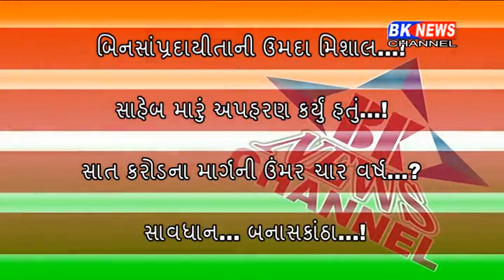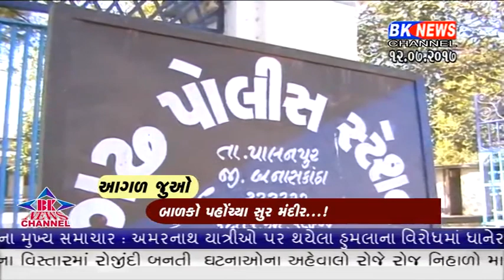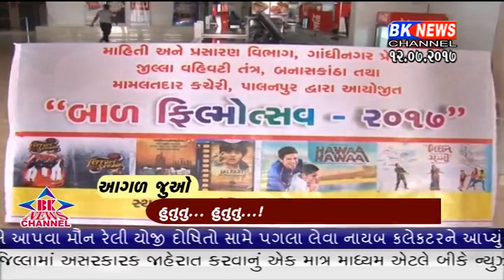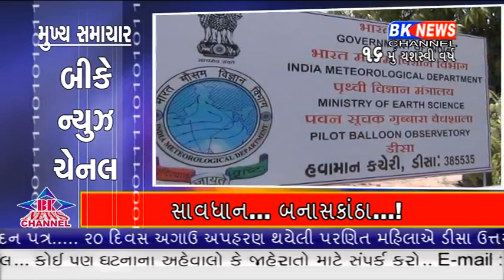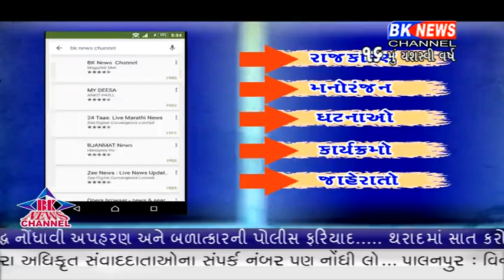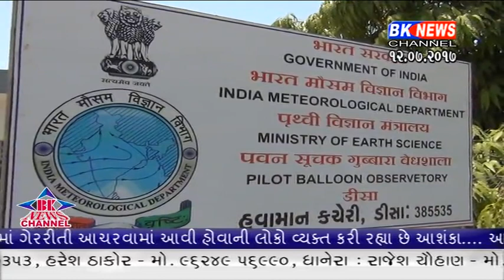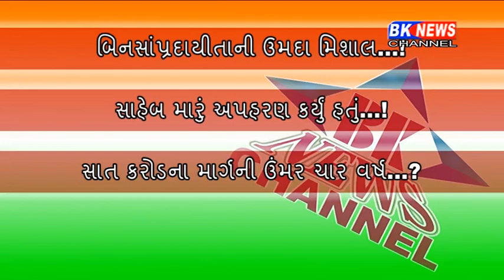12 07 2017